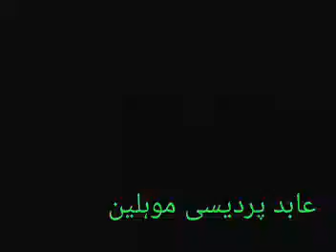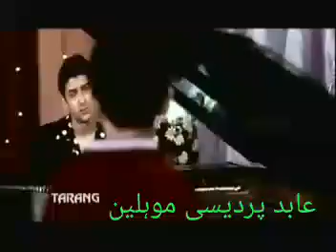Muhammad Abid AN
Video from Muhammad Abid...